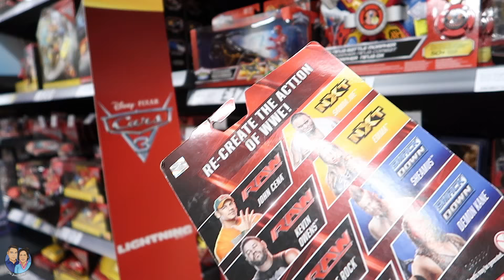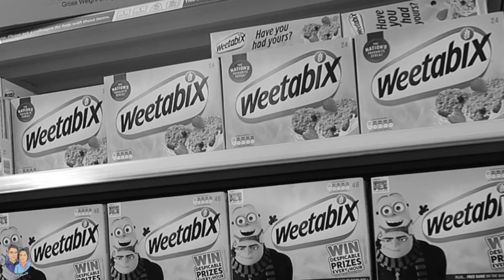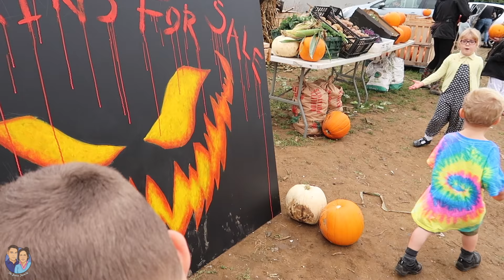JAKE PAUL PUMPKIN PICKING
Hey Guys Reggie is our Mini Jake Paul and he goes pumpkin picking, reggie is a big fan of jake paul and team 10

PLEASE REMEMBER TO TURN NOTIFICATIONS ON!!!

Waterham Business Park
Highstreet Road
Waterham, Faversham
Kent ME13 9EJ

--- TECHNICAL STUFF ---

Editing Software : iMovie 4K / Final Cut pro X

The Joneses Large family Vlogs The Jones Family UK A British Teen Couple … If it's fun for adults, you'll find it here!